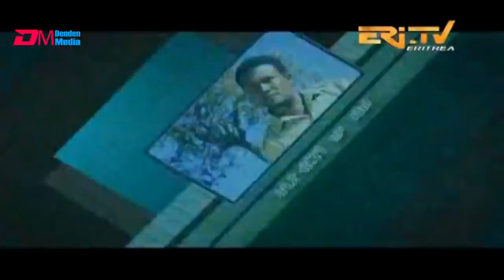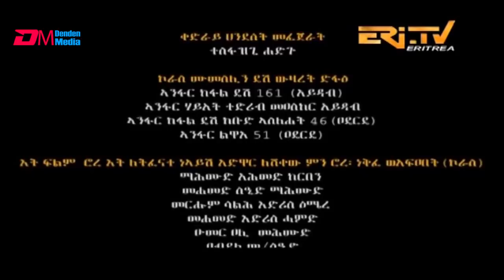ERi-TV Tigre Drama Series (Subtitled in Tigrinya): Rora - ሮረ - 4ይ ክፋል (Part 4), May 05, 2019